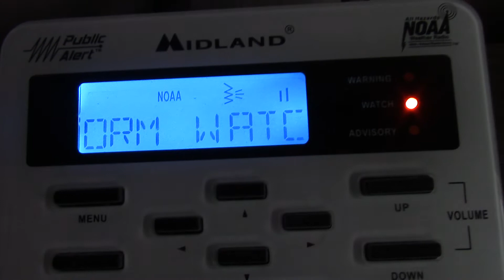Winter Storm Watch - EAS #1,647